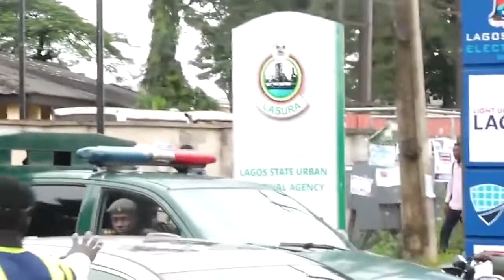EVANS ESCAPE D3ATH:COURT GRANTED EVANS 21YEARS INPRISONMENT